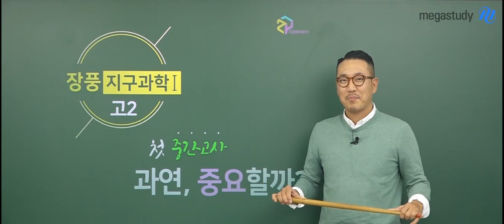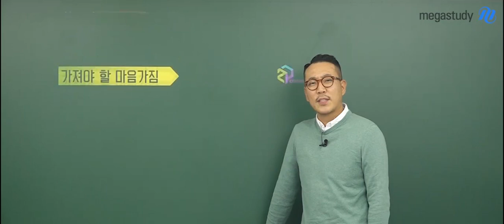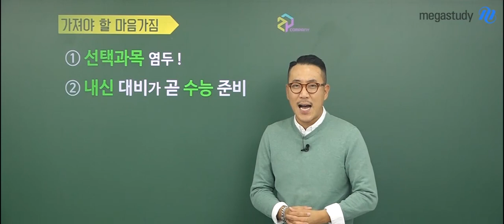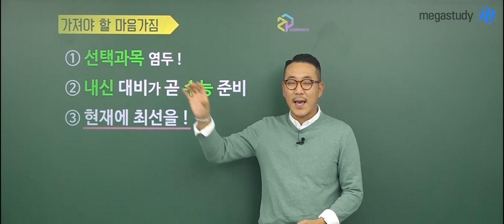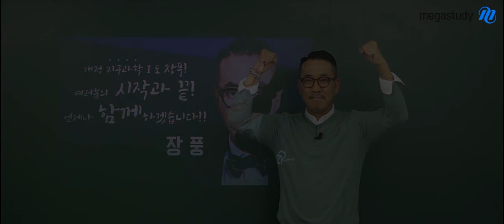[메가스터디] 지구과학 장풍 쌤 - 고2 첫 중간고사, 과연 중요할까?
고등학교 2학년 첫 중간고사,
개정된 교과서를 활용한 첫 시험입니다.

개정 지구과학l에 대한 내용에는
선배들이 배웠던 지구과학ll 내용이 내려오면서
좀 더 생소하고 어렵게 느껴질 수 있습니다.

기출문제도, 족보도 없는
개정 지구과학l 중간고사 대비!
그 노하우를 전수해드립니다.

과연 어떻게 공부해야 할지 장풍쌤의 말에 집!중!해봅시다.

장풍 선생님의 강의가 궁금하다면?